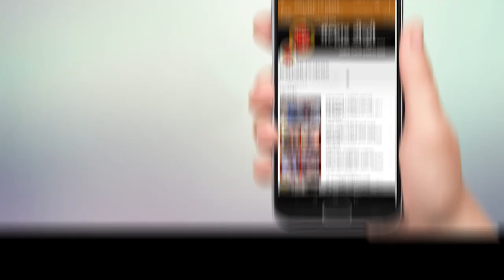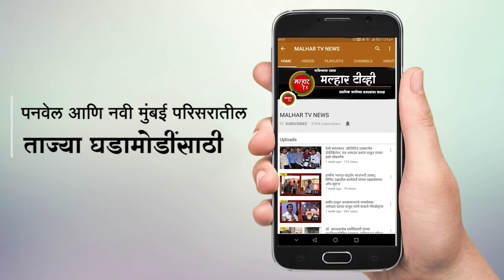विद्यार्थी वाहकांच्या रस्ता सुरक्षा अभियानाला आमदार प्रशांत ठाकूर यांच्या हस्ते उदघाटन !!!